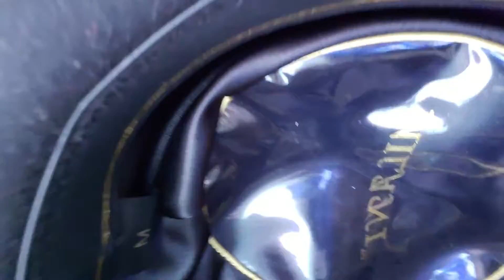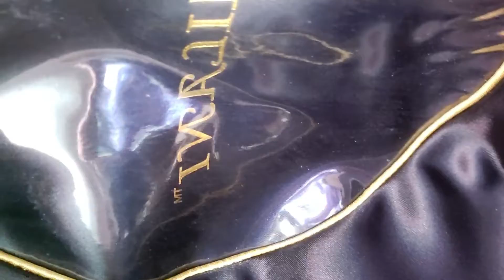J's Journey Don't Rush Challenge by myself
Life w J's Journey Don't Rush